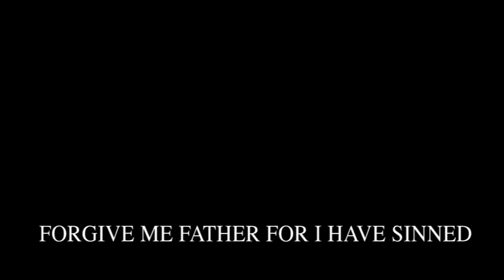Don't Ruin Easter